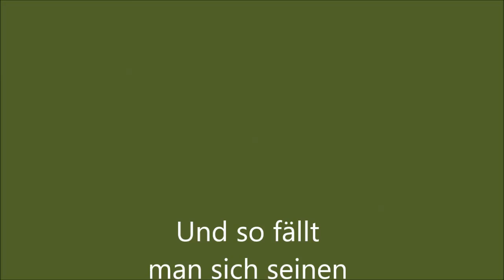So fälle ich einen Tannenbaum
So fällt man einen Tannenbaum, ich finde es immer besser ihn selber auszusuchen und zu fällen.